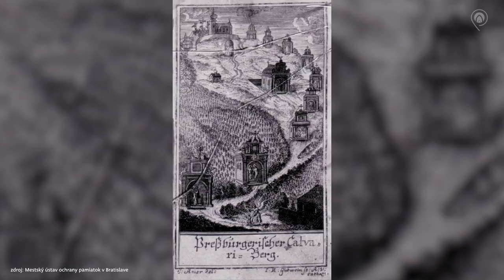Oživené pamiatky - Bratislavská kalvária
Film predstavuje zrekonštruovanú kaplnku IV. zastavenia bratislavskej kalvárie.
Jej história začína v roku 1694 a pokračuje až do dnešných dní aj vďaka obetavosti členov občianskeho združenia Bratislavská kalvária.

Autorom a realizátorom projektu Oživené pamiatky je Shape Production s.r.o.